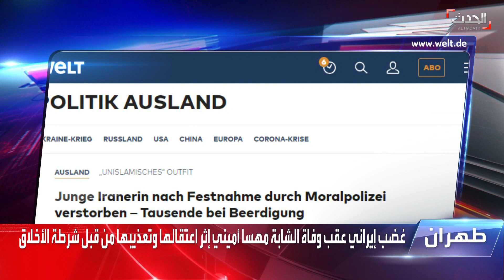تنديد عالمي بمقتل شابة إيرانية على يد شرطة الأخلاق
"الموت للديكتاتور".. هتاف يصل الصحافة العالمية بعد مقتل شابة إيرانية لعدم ارتدائها حجابا على يد شرطة الأخلاق